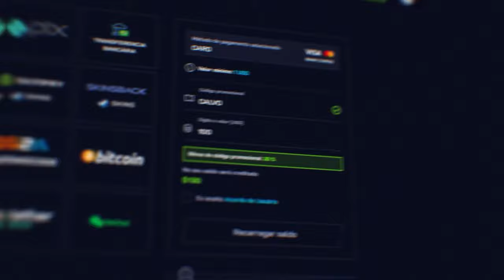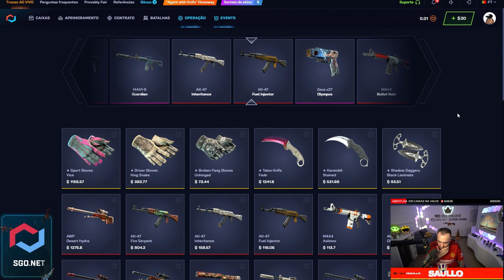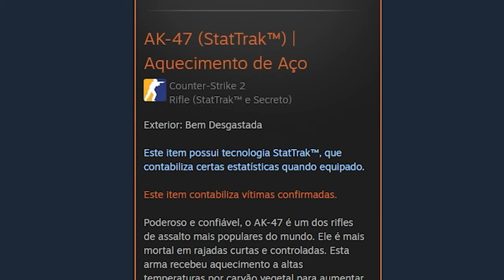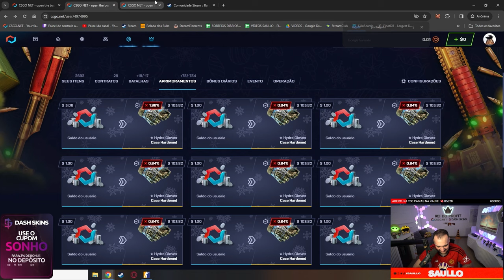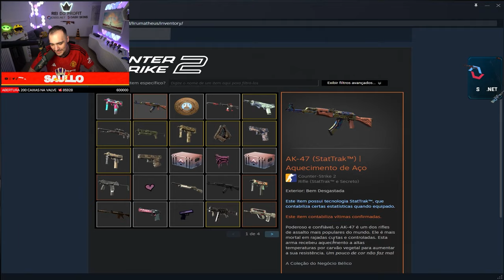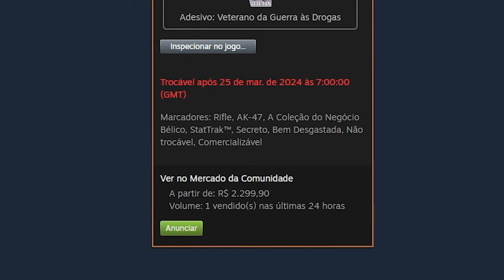VEIO BLUE GEM?? - Ganhei uma AK "CASE HARDENED" de R$2.400,00 para um INSCRITO no CS